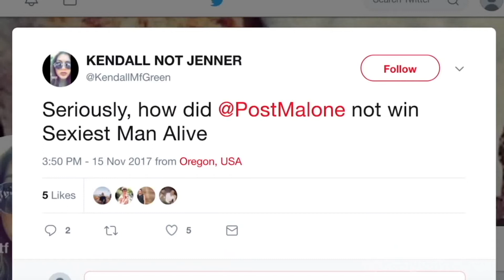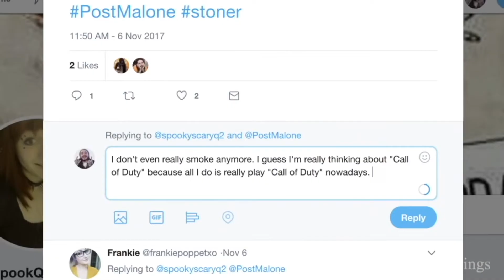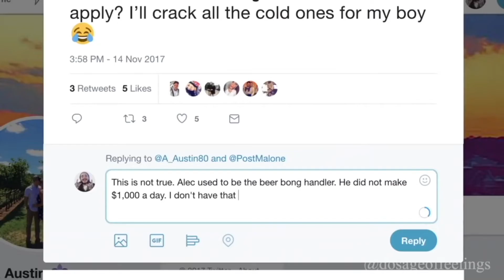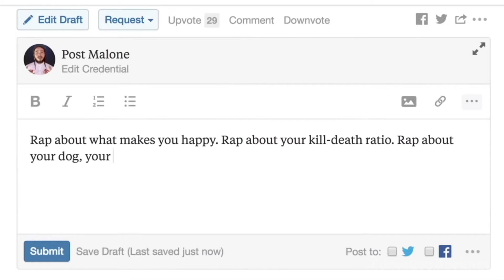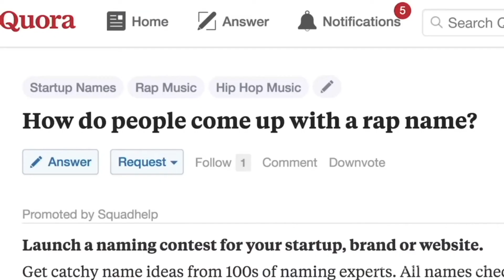Post Malone being iconic for 5 minutes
Today's episode is Posty. This man has created so many vibes and feelings in my world. Go flex is a song I can hear now, and travel back to highschool and summer 17. thank you. take care.